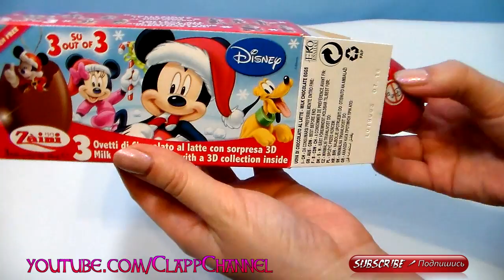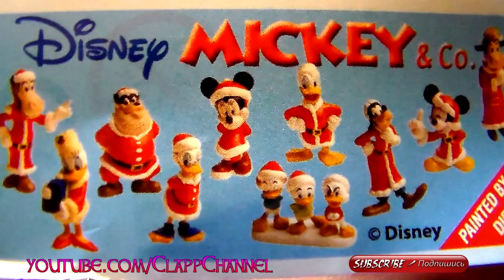MICKEY Mouse Disney Surprise Eggs Christmas edition Unboxing Sorpresa Huevos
Unboxing 3 Surprise Eggs Christmas edition Mickey Mouse zaini surprise egg